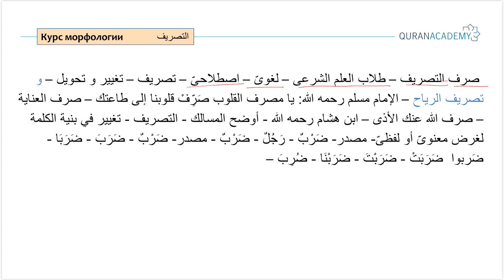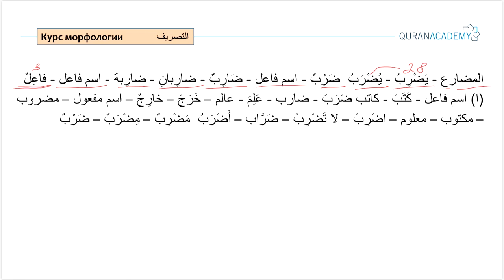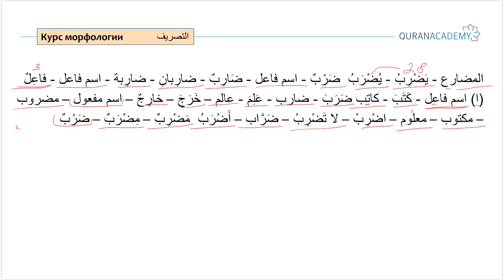Арабский язык I Курс морфологии - Часть 1